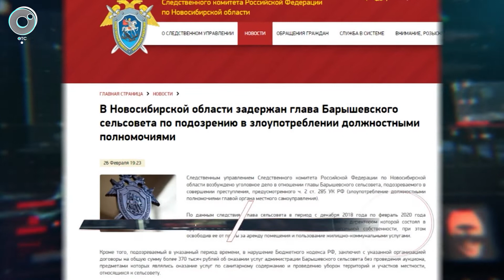Андрея Алексеева, главу Барышевского сельсовета, отправили под домашний арест | Телеканал ОТС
Еще одного сельского чиновника отправили под домашний арест.

По мнению правоохранителей Барышевский глава, злоупотребил своими полномочиями. К слову, управленец можно сказать пошел по пути своего предшественника. Дело прежнего руководителя местной администрации сейчас как раз рассматривает суд.

Андрея Алексеева задержали в конце прошлой недели.